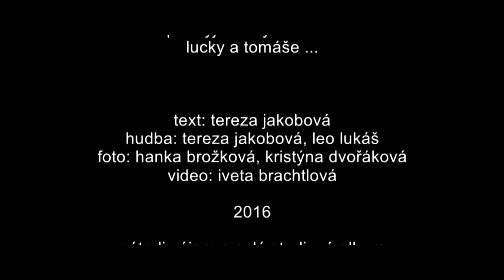Tereza Jakobová - Svatební